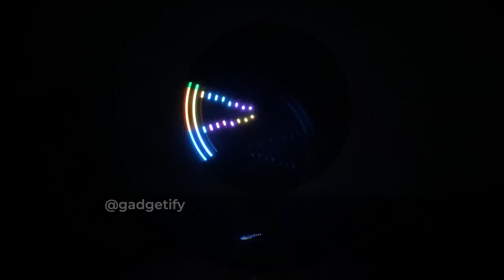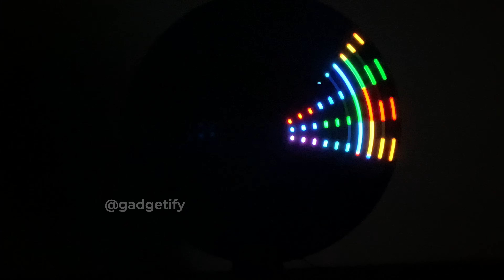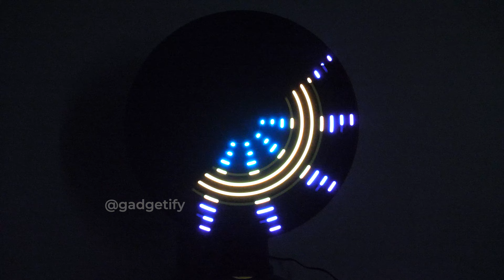Rabbit Tanaka Rave Disc Psychedelic Light Toy 🔳 Gadgetify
This is the Rabbit Tanaka Rave Disc: a LED light toy with 64 light patterns and 2 modes built -in (Craze & Fantasy). It is operated with an adapter. The Rave Disc rotates to generate psychedelic patterns, especially in the dark. It has two attachable parts for easy assembly.

The Rabbit Tanaka Rave Disc is a very rare item but once in a while it shows up on auction websites.